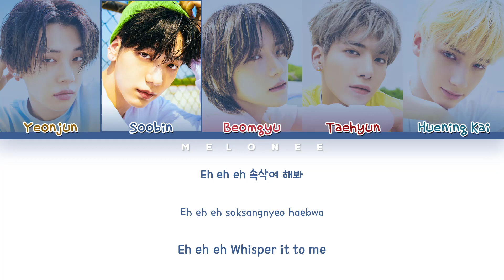[Preview Tik Tok + Youtube] TXT Moa Diary Lyrics (투모로우바이투게더 교환 일기 가사) [Color Coded Lyrics]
✔️By Beomgomi (Melonee)
✔️All Rights Administered by HYBE Label

🎼Song: Moa Diary Preview Tiktok + Youtube
📀Album: "The Chaos Chapter: Fight Or Escape"
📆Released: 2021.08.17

투모로우바이투게더
txt
moa diary
txt moa diary lyrics
txt moa diary
투모로우바이투게더 moa diary
투모로우바이투게더 moa diary 가사
투모로우바이투게더 moa diary lyrics
txt moa diary 가사
txt moa diary mv
txt moa diary showcase
txt moa diary 뮤비
교환 일기 노래방
교환 일기 뮤비
교환 일기
투모로우바이투게더 교환 일기
교환 일기 가사
투모로우바이투게더 교환 일기 가사
txt lead single
txt new song
txt comeback
투모로우바이투게더 컴백
투모로우바이투게더 신곡
투바투 최신곡
투바투 가사
투바투 뮤직비디오
BIGHIT
빅히트
txt moa diary reaction
txt moa diary dance
txt moa diary live
txt moa diary dance cover
txt moa diary line distribution
txt moa diary mirror
txt moa diary dance tutorial
txt moa diary instrumental
txt moa diary remix
txt moa diary performance
txt moa diary 1 hour
txt moa diary loop
txt moa diary dance mirror
txt moa diary fancam
txt moa diary cover
txt moa diary music video
txt moa diary audio
txt moa diary easy lyrics
txt moa diary mr removed
txt moa diary karaoke
투모로우바이투게더 교환 일기 안무
투모로우바이투게더 교환 일기 안무 거울모드
투모로우바이투게더 교환 일기 1시간
투모로우바이투게더 교환 일기 리액션
투모로우바이투게더 교환 일기 해외반응
투모로우바이투게더 교환 일기 무대
투모로우바이투게더 교환 일기 노래방
투모로우바이투게더 교환 일기 커버
투모로우바이투게더 교환 일기 직캠
투모로우바이투게더 교환 일기 라이브
투모로우바이투게더 교환 일기 교차편집
투모로우바이투게더 교환 일기 뮤비
투모로우바이투게더 교환 일기 mr제거
txt anti romantic lyrics
txt magic lyrics
txt ice cream lyrics
txt what if i had been that puma lyrics
txt no rules lyrics
txt dear sputnik lyrics
txt frost lyrics
투모로우바이투게더 anti romantic 가사
투모로우바이투게더 magic 가사
투모로우바이투게더 ice cream 가사
투모로우바이투게더 what if i had been that puma 가사
투모로우바이투게더 no rules 가사
투모로우바이투게더 dear sputnik 가사
투모로우바이투게더 frost 가사
투모로우바이투게더 앤티로멘틱 가사
투모로우바이투게더 매직 가사
투모로우바이투게더 소악행 가사
투모로우바이투게더 밸런스 게임 가사
투모로우바이투게더 노룰즈 가사
투모로우바이투게더 디어 스푸트니크 가사
투모로우바이투게더 두밧두 와리와리 가사
투모로우바이투게더 두밧두 와리와리
투모로우바이투게더 두밧두 와리와리 안무
투모로우바이투게더 두밧두 와리와리 안무 거울모드
투모로우바이투게더 두밧두 와리와리 1시간
투모로우바이투게더 두밧두 와리와리 리액션
투모로우바이투게더 두밧두 와리와리 해외반응
투모로우바이투게더 두밧두 와리와리 무대
투모로우바이투게더 두밧두 와리와리 노래방
투모로우바이투게더 두밧두 와리와리 커버
투모로우바이투게더 두밧두 와리와리 직캠
투모로우바이투게더 두밧두 와리와리 라이브
투모로우바이투게더 두밧두 와리와리 교차편집